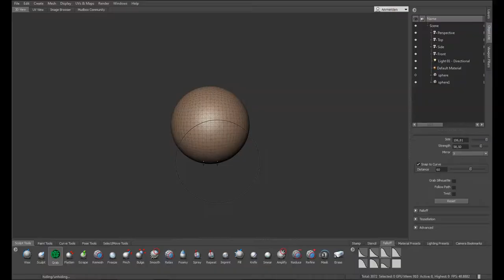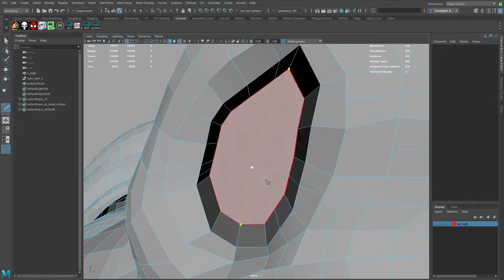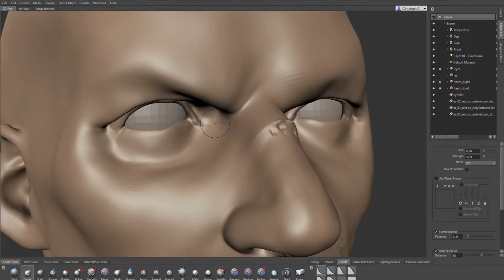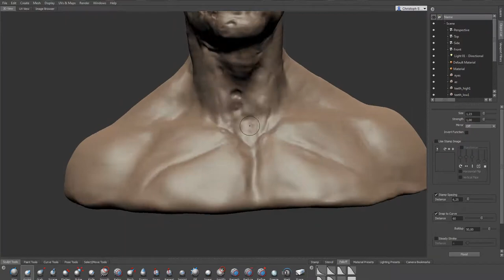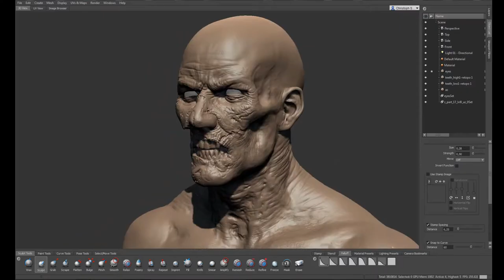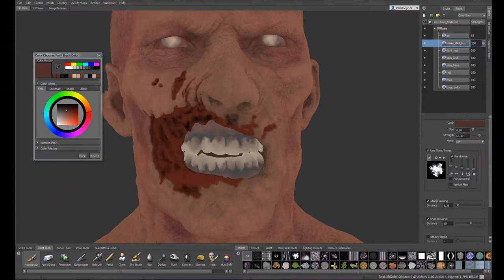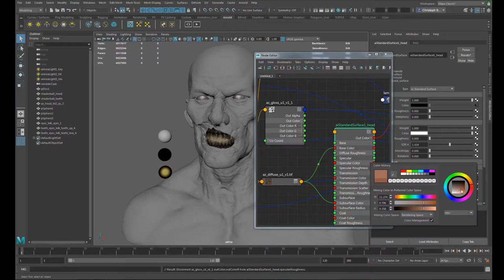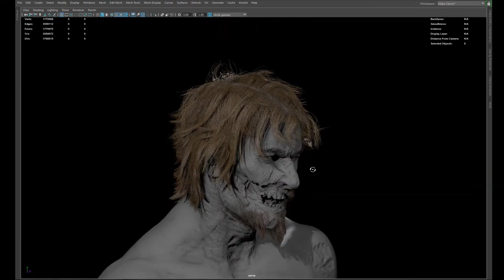Zombie modeling time-lapse - A connected Maya, Mudbox, and Arnold workflow for character creation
Enjoy this relaxing time-lapse from Christoph "Oglu" Schadl as he models a hyper-realistic zombie character from nothing but a sphere using a combination of Mudbox, Maya, and Arnold.